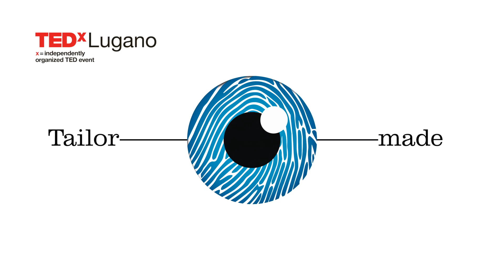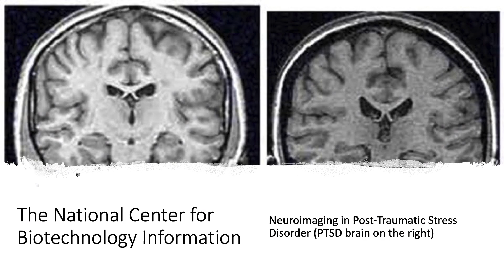Rowing through crisis with your team | Michelle Guiliano | TEDxLugano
Michelle Guiliano is an expert at recruiting and strengthening teams. She will give you strategies and tools to build a tailor-made team for a specific purpose, trauma or crisis in your life. Principles that apply to sports and team-building in that arena can certainly be valid tools to develop a similar approach to crisis and challenges in real life issues. Strategic teaming – its methods and critical success factors – will be shared as well as tailor-made tactics to recruit and activate an effective team. Michelle Giuliano is a rower, a former NCAA athlete and ivy league coach, a top 1% ranked executive search professional, an award-winning entrepreneur, and a master coach. She has competed in the Lac Leman rowing race in Geneva 5 times. This talk was given at a TEDx event using the TED conference format but independently organized by a local community.